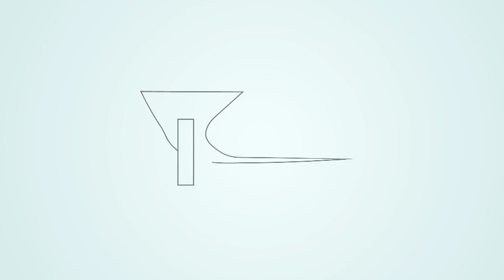App Development: Is it worth it?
Is about Is it worth it? - The Daily Overpass #259

Today, I talk about all the app services out there and the question we all ask ourselves-- if I pay for this, will I make my money back?

So...

Or...